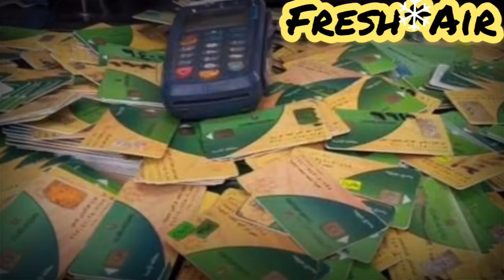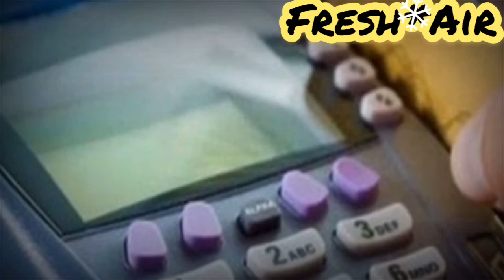عاجل التموين تحدد ١٢ فئه محذوفة من التموين تعرف عليها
بدأ وزارة التموين والتجارة الداخلية حذف الفئات غير المستحقة للدعم من منظومة التموين اليوم، الأحد، بعد وقف استقبال التظلمات للمرحلة الرابعة من الاستبعاد.

ويستعرض المحددات التى وضعتها وزارة التموين والتجارة، والتى تصل إلى 12 شرطًا من معايير استبعاد غير المُستحقين من منظومة الدعم:

1- أصحاب شركات رأسمالها 10 ملايين فأكثر
2- الأسرة لديها أكثر من 3 سيارات
3- استهلاك كهرباء أكثر من 1000 كيلووات فأعلى في الشهر
4- الأسرة لديها قيمة مضافة أكثر من 200 ألف جنيه
5-امتلاك حيازات زراعية تصل لـ 15 فدانًا
6-أصحاب الوظائف الإدارية العليا
7-استهلاك فاتورة المحمول تزيد على 800 جنيه/شهر
8-متوسط مصاريف المدارس 50 ألف جنيه لأكثر من طفل
9-سداد ضرائب تصل إلى 100 ألف جنيه
10- امتلاك سيارة فارهة
11- الأسرة لديها راتب حكومي أكثر من 15 ألف جنيه
12 أسرة لديها جمارك واردات أكثر من 100 ألف جنيه
هؤلاء هم المحذوفين من بطاقات التموين ٢٠١٩ التموين تعلن المستبعدين من بطاقات التموين